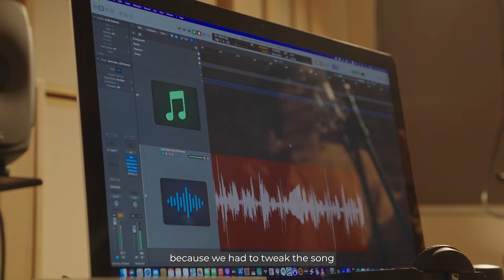Behind the Scenes of Chingay 2023!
Ever wondered what goes on behind the scenes of the Chingay Parade? 🤔

Listen to the many stories and experiences by our performers, artists, volunteers and staff who've worked tirelessly behind the scenes to put together the awe-inspiring Chingay 2023 you witnessed earlier this year ☺️💕

You can still relive all the fun and festivities by watching the Webcast of the Parade, available on our Facebook and YouTube! And most importantly, we'll see you at Chingay 2024!